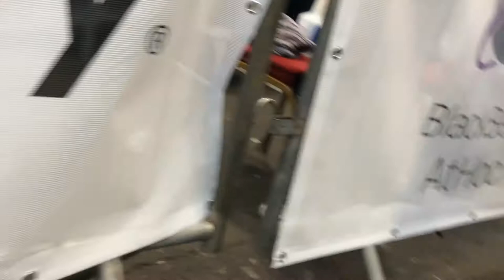Connor Daly vs Muzzy II Haringey Boxcup Final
Haringey final 2019